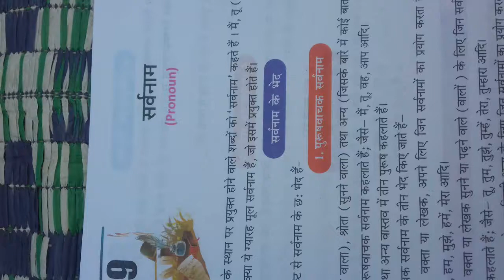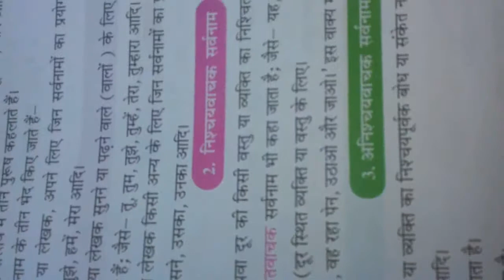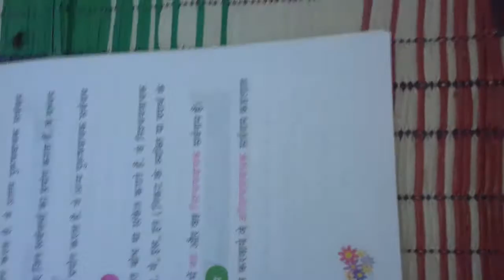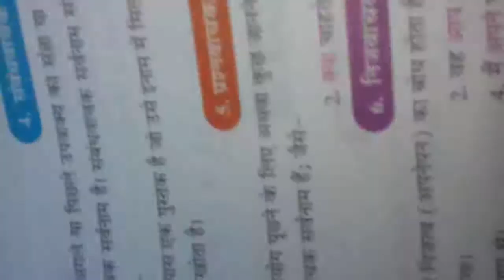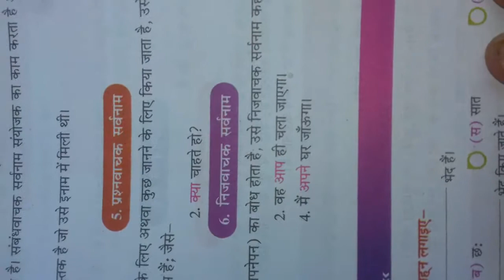Class 8th HIndi Grammer Chapter 9